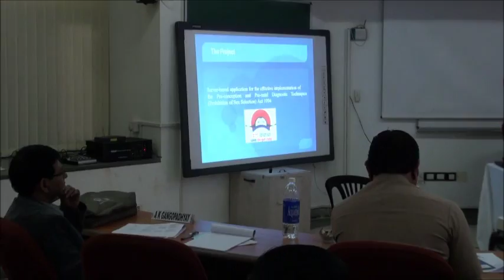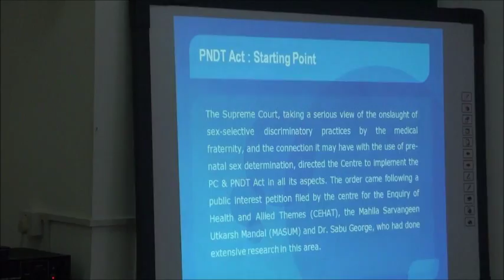PNDT INDIA @ MSME Meet (IIM ,Kozhikode) by INDIAULTRASOUND